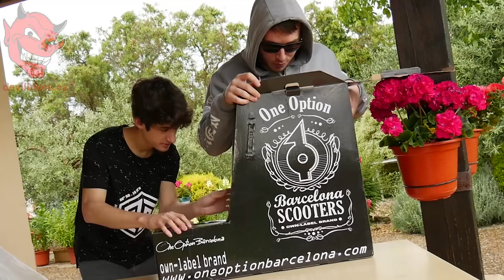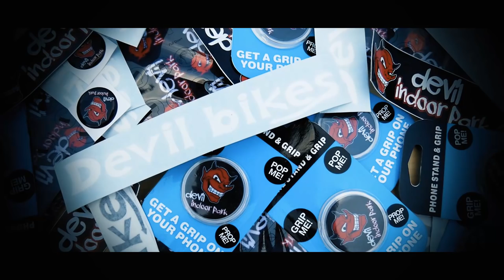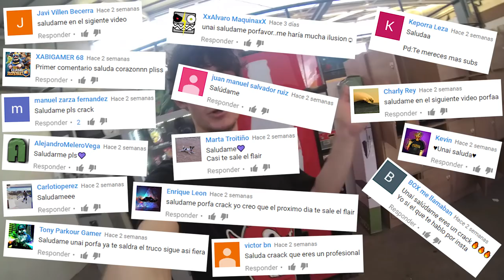ME HE COMPRADO EL SCOOTER DE MIS SUEÑOS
¡Buenas, chavalería! Os dejo por aquí un vídeo estrenando el scooter de mis sueños :)

Antes que nada, mil gracias a DevilBikes por haberme ayudado con la compra, sois increíbles.
Os dejo por aquí su pagina web para que podáis comprar las mejores piezas de scooter

Esta vez toca un vídeo haciendo un unboxing de un scooter nuevo entero y yendo al Raw Indoor para grabar su primer día de uso :D

Sí, ya lo habéis leído. Me he comprado un scooter completamente nuevo (puños Bestial Wolf, manillar Apex, HIC Apex, abrazadera Apex, horquilla Apex, dirección Apex, tabla Elite Jake Taylor y unas ruedas River verdes). Llevaba ya bastante tiempo en busca de el llamado "sooter de mis sueños" y por fin se ha hecho realidad.

No os hacéis a la idea de la inmensa felicidad que siento. Estuve en el Raw Indoor estrenando el nuevo scoot y grabando unas cuantas rondas, espero que os guste muchísimo.

A parte de todo eso, comentaros que necesito todo vuestro apoyo en este y en el siguiente vídeo ya que me van a servir para salir de unas cuantas dudas te tengo en mi mente...

Cuando hago estas cosas, suelo subir historias a Instagram enseñando todo así que si no me seguís en Instagram, seguidme aquí ► @unaigil3

Lo dicho, espero que reventéis el botón de likes y que compartáis mucho el vídeo :D